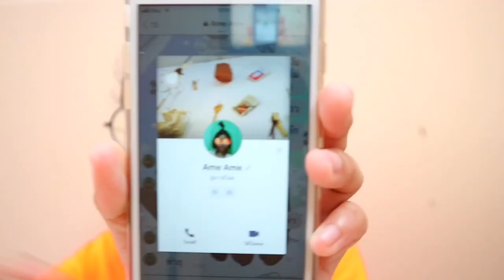😱เอิ่ม..นี่ใคร??😰😮เห้ยเรามาได้ไง?😅🌈 | 👱🏻‍♀️👧🏻👑ทายYouTuber 5 วิ😋💖 | 😁Cream Sweet Cafe💋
สวัสดีทุกคนนน🤗ยินดีต้อนรับสู่แชแนว✌🏻Cream Sweet Cafe 🎊

🎉About Me🎉
1.My name?
-My Name is Cream😋
2.I'm Grade?
-M.2✌🏻
3.Age?
-13👧🏻
4.My Birth Day?
-08 Jun 04 [08/06/47]🎂
5.Camera?
-Canon Eos M10📷
6.My Phone?
-IPhone 6s📱
7.APP Thumnail?
-Line Camera&Phonto&Picart🖥
8.APP Editing?
-IMovie📲
9.My School?
-Suankularb Wittayalai Thonburi School🏫

📱My Social📱
Line : creamlalitsa👍🏻
instragram : cream_lalitsa2,_c_r_e_a_m_lk,_lalitsa_😂
Bigo Live : cream5034🤗
Musical.ly : cream_2547🔮

🔮My Address🔮
ด.ญ.ลลิตสา แก่นสนธิ์
27/13 หมู่บ้านพิศาล ถ.เลียบทางด่วนฯ เขต/แขวง ทุ่งครุ กทม.10140

K.Lalitsa Kanson
27/13 Village Pisan,Liap Thang Duan Road,ThungKru Zone,ThungKru District,Bangkok 10140💘

👋🏻See You Rater Good Bye👋🏻